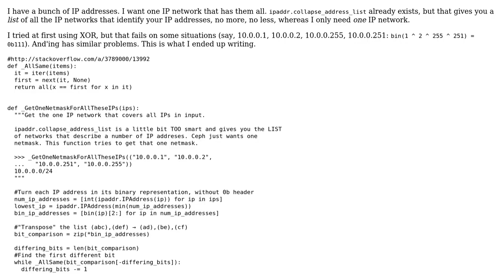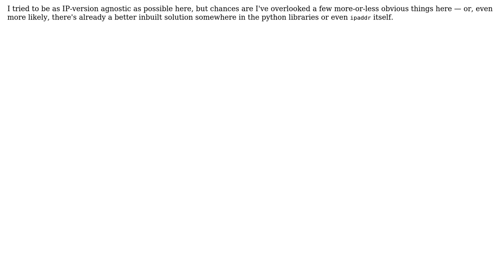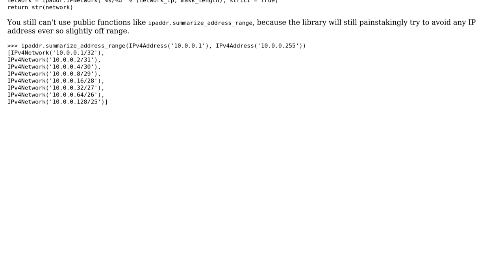Code Review: Find the single smallest IP network with the given IP addresses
With thanks & praise to God, and with thanks to the many people who have made this project possible! You are responsible for your own actions.